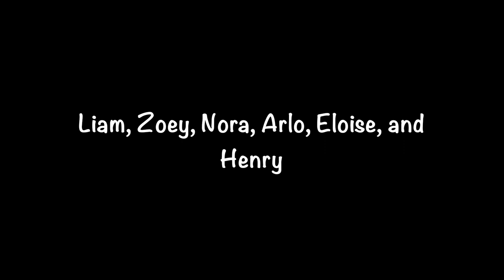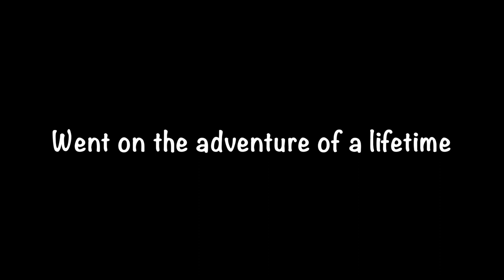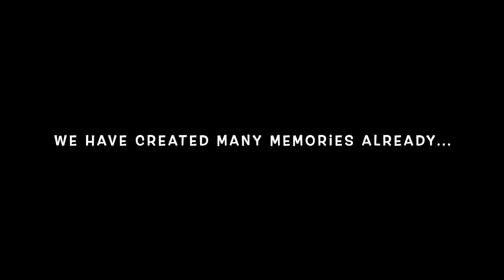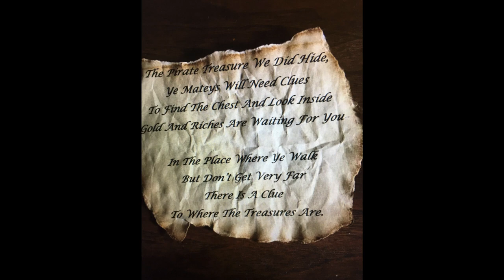Memories- Suckow Family